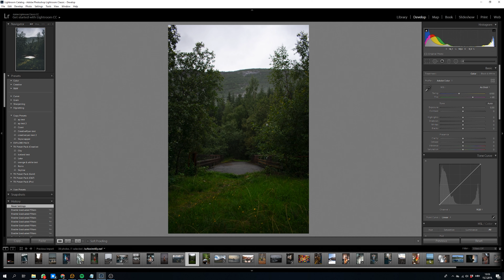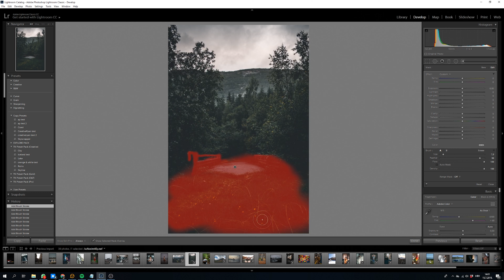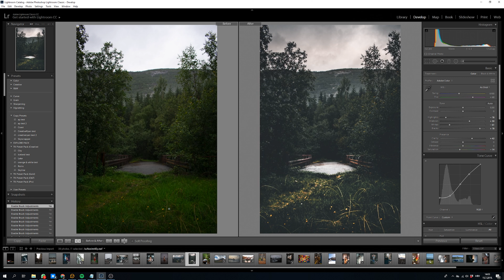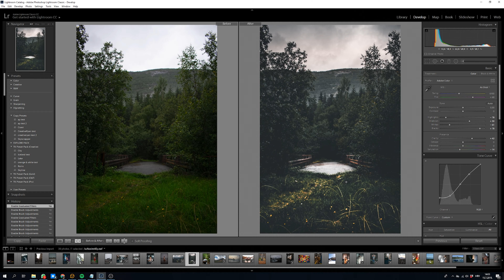How to Use Adjustment Tools to Make your Photos 10x Better: Lightroom Tutorial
I do my best to take your opinions into consideration, as well as answer as much of your comments as possible! Nevertheless, Appreciate all Your Love and Support!